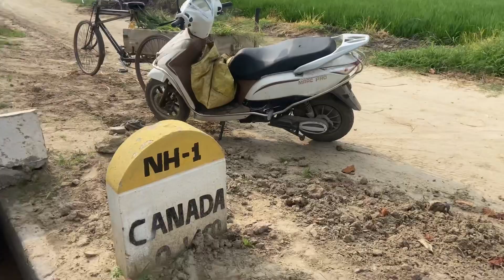ਮੋਟਰ ਵਾਲਾ ਕੋਠਾ ਕਿਸੇ ਕਲੱਬ ਨਾਲੋ ਘੱਟ ਨੀ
Vlog
Bunty Famous Vlog
Punjabi
Punjabi vlog